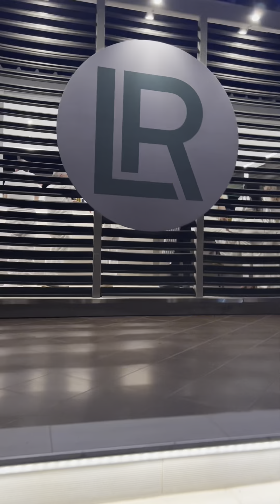2023 review 🥳🫶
Μια από τις πιο γεμάτες χρονιές που θα θυμάμαι!